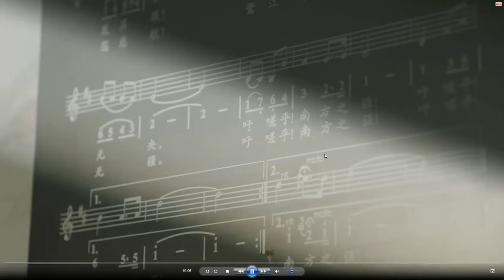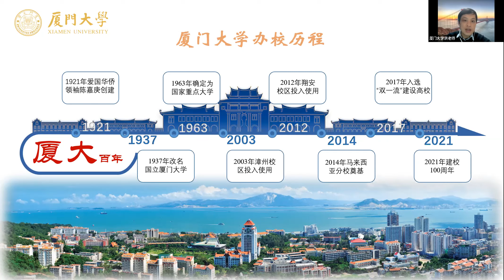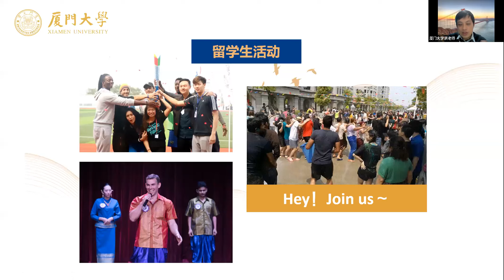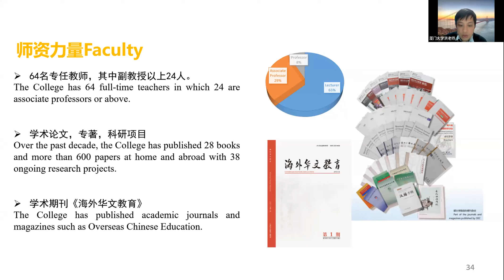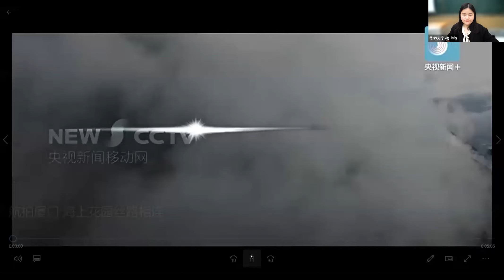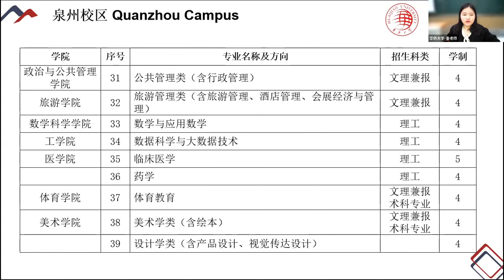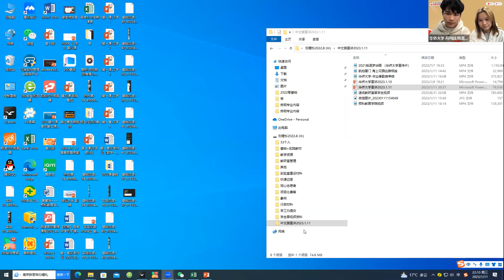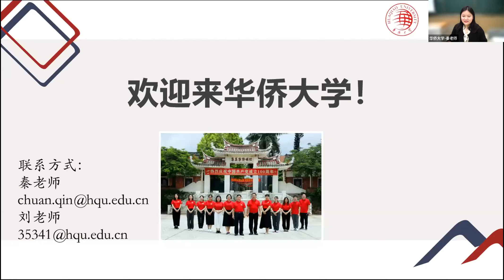CHINESERD "INFO STUDI & BEASISWA"Xiamen University & Huaqiao University